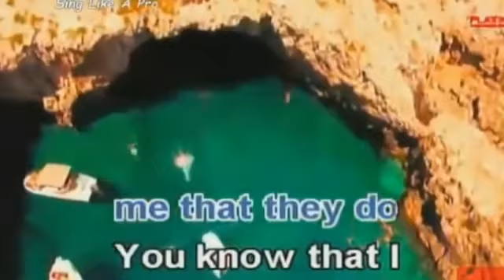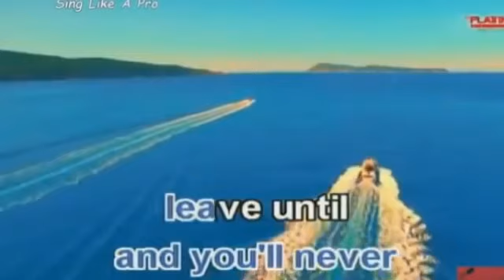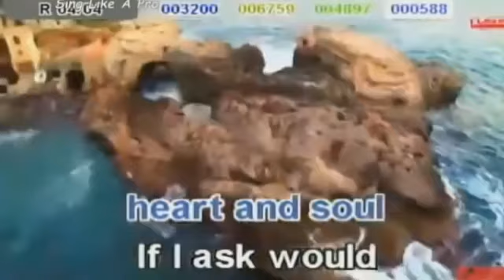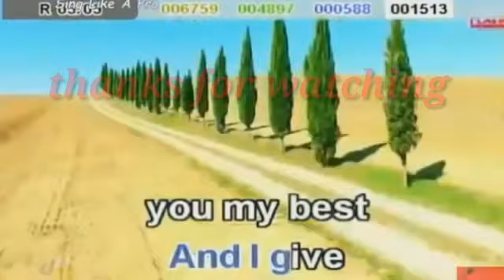Everyday I Love You Karaoke english Popular By: Boyzone ( Karaoke Version ) videoke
Own by :UMPG Publishing, Concord Music Publishing

do not own anything on this video, music and images.